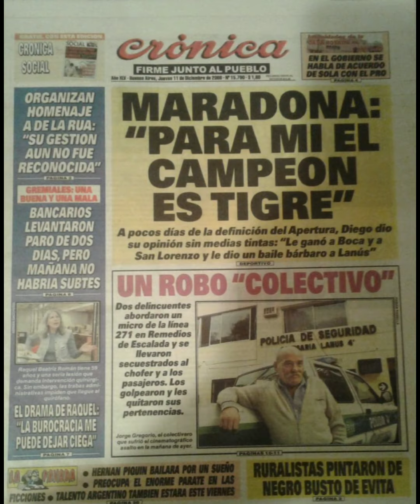Subcampeónes Liga Argentina (08-16) + 2 Extras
Excelentes equipos de la liga argentina, que generaron el amor por su forma de jugar tan vistosa y el recuerdo de muchos, a pesar de no salir campeones por algún que otro motivo, se merecen el total reconocimiento..

Extras:
•Chichizola le ataja el penal a Saja cerca del final del partido en el estadio Monumental, que sería el empate 3-3, esto le facilitaba la obtención posterior del título al millonario.

•Atletico Tucumán juega con la ropa de la selección Argentina por la copa Libertadores de América.